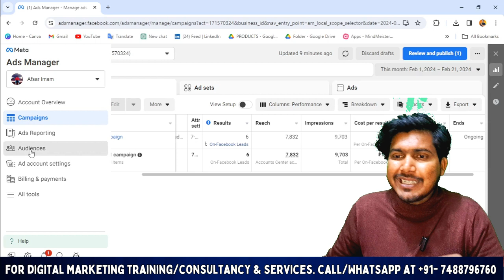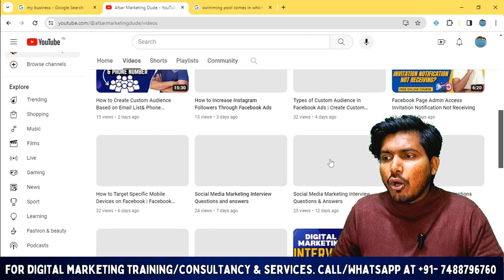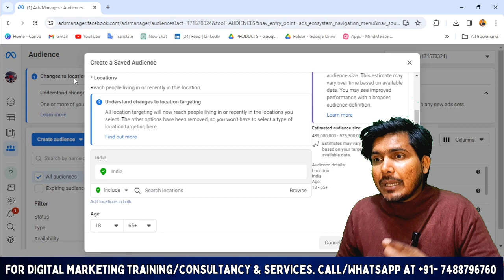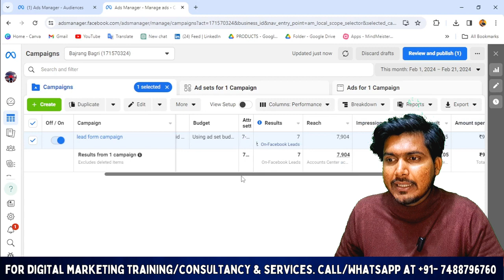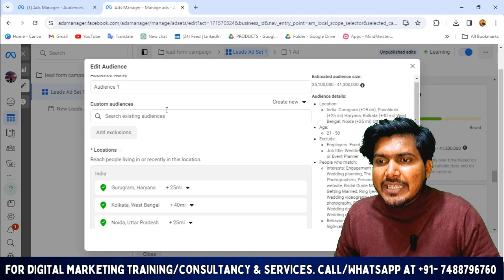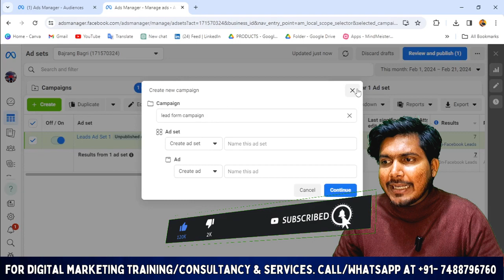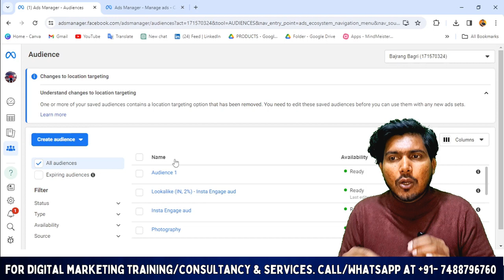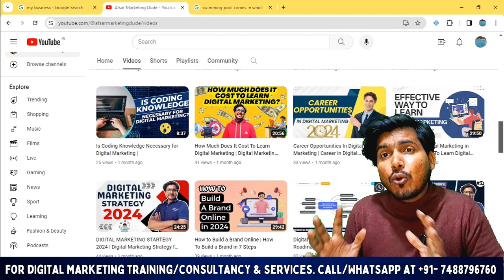How To Create Saved Audience In FACEBOOK Ads | Facebook Saved Audiences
Unlock the power of precision targeting with our latest tutorial on creating Saved Audiences in Facebook Ads! 🎯 Learn step-by-step how to harness the full potential of Facebook's audience targeting features to reach the right people for your business